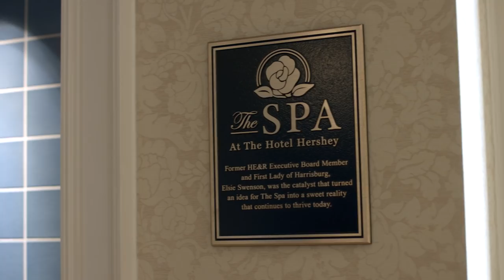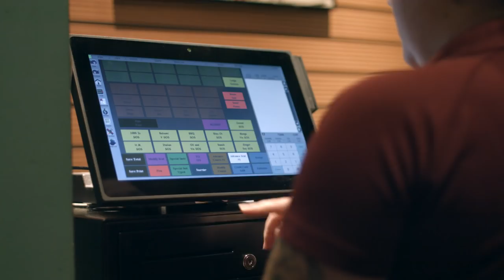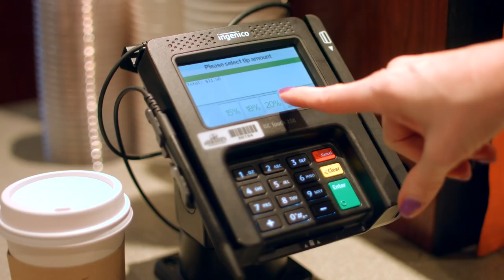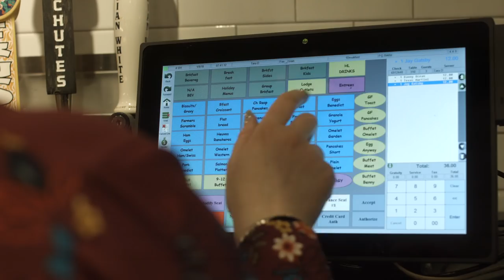Hershey Entertainment & Resorts Improves Guest Service and Payment Security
Hershey Entertainment & Resorts Improves Guest Service and Payment Security with Agilysys Hospitality Technology Solutions.

Agilysys is a leading technology company that provides innovative software and services for point-of-sale (POS), property management (PMS), reservation and table management, inventory and procurement, workforce management, analytics, document management, and mobile and wireless solutions exclusively to the hospitality industry.